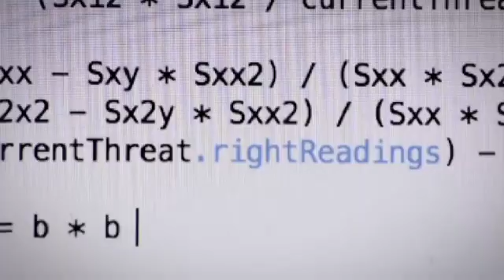The Google Science Fair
Take a look at this annual science competition organised by Google and get inspired. What will you invent to make a difference?